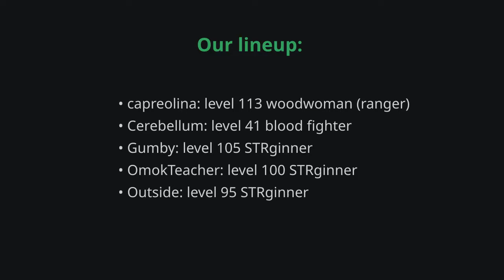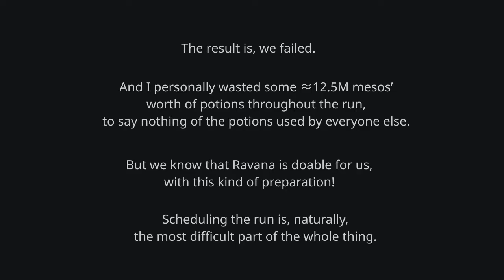All-odd-jobbed Ravana, attempt #2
Ravana is going down... next time. Third time's the charm, trust.

My equipment in this video:

• Head: Scarlion Hat | 18 STR, 31 DEX, 14 INT, 13 LUK, 28 HP, 165 WDEF, 125 MDEF, 20 WACC, 21 AVOID, 3 JUMP
• Face: Sad Mask | 6 DEX, 11 WACC, 6 AVOID
• Eye: Spectrum Goggles | 4 DEX, 9 WACC, 1 SPEED
• Ear: Single Earring | 10 DEX
• Cape: Pink Gaia Cape | 4 WATK, 6 DEX
• Body: Red Sauna Robe | 21 DEX, 11 WACC, 10 AVOID, 1 SPEED
• Neck: Mark of Naricain | 5 WATK, 11 MATK, 6 STR, 5 DEX, 6 INT, 6 LUK, 306 HP, 301 MP, 15 WACC, 4 SPEED, 5 JUMP; 1 slot
• Weapon: Maple Kandiva Bow | 93 WATK, 106 HP, 6 WACC, 10 SPEED
• Shield: N/A
• Hands: Green Mittens | 12 WATK
• Feet: Green Christmas Sock | 5 STR, 6 DEX, 4 INT, 5 LUK
• Finger: Monster Book Ring [Tier 3] | 3 STR, 3 DEX, 3 INT, 3 LUK, 150 HP, 75 MP
• Finger: Ring of Passion | 3 STR, 3 DEX, 3 INT, 3 LUK, 10 SPEED, 10 JUMP
• Finger: Zombie Army Ring | 4 STR, 3 DEX, 4 INT, 4 LUK, 201 HP, 210 MP, 9 SPEED, 10 JUMP
• Finger: Zombie Army Ring | 1 STR, 1 DEX, 1 LUK, 104 HP, 104 MP, 10 SPEED, 10 JUMP